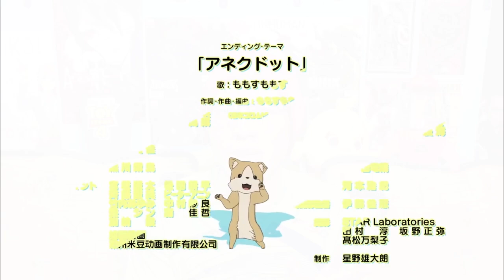Hataage! Kemono Michi - Reseña y Opinión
¡Bienvenidos a un nuevo video! En esta ocasión continuamos con las reseñas y opiniones de anime de la temporada Otoño 2019 con "Hataage! Kemono Michi", un isekai más que pudo diferenciarse de otros gracias a su tema de la lucha libre y el amor a los animales, pero que falla por la repetición constante de los mismos chistes.